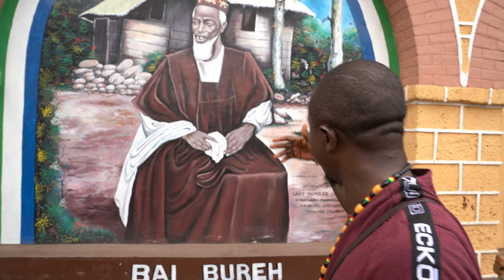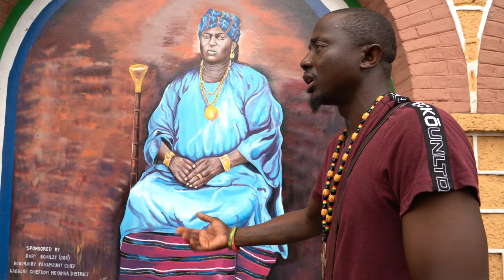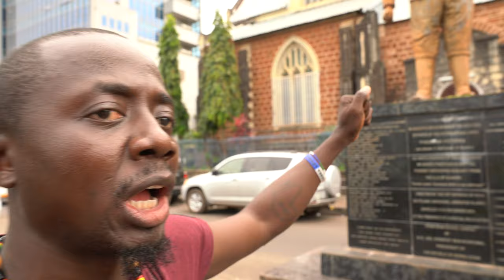Edward Blyden, Thomas Peters Sierra Leone Is Home To Sone Of The First Pan Africans w/ Francis Momoh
Sierra Leone Is Home To The First Pan Africans w/ Francis Momoh
IN SEARCH OF UHURU, the documentary,  is streaming now at Searchforuhuru.com